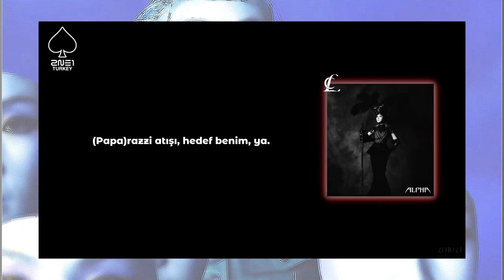CL - Tie a Cherry (Türkçe Altyazılı)